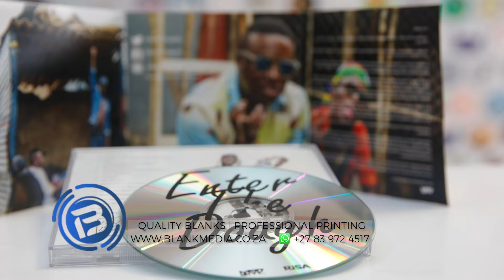Blank Media Quality Blanks | Professional Printing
Blank Media South Africa

Quality Blanks | Professional Printing

At Blank Media we offer high quality blanks such CD, DVD, Blu-Ray and USB Flash Drives fully customised with your brand, logo or picture. Now your clients never forget your Name !